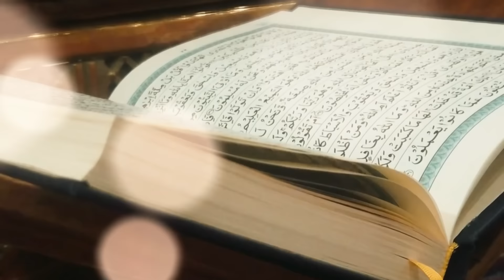Ramzan Assalam - A Tribute to DR AAMIR LIAQUAT HUSSAIN | Complete Kalaam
A Tribute to Dr Aamir Liaquat Hussain and Rehan Azmi (Shayar e Ahl e Bait)